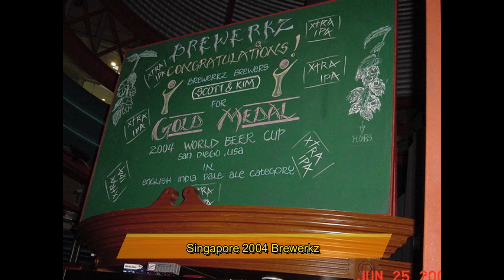Burning Bridges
A tribute to all the people I have known and friends I have left behind.
Music is "Burning Bridges" by the Mike Curb Congregation, and "I Miss You" by Broken Peach.